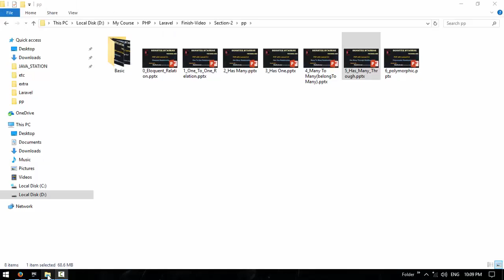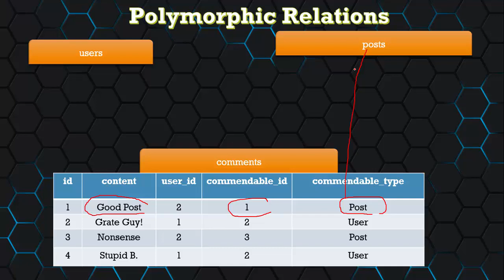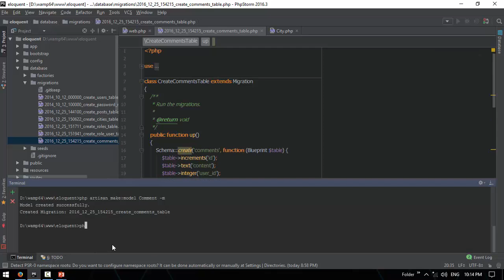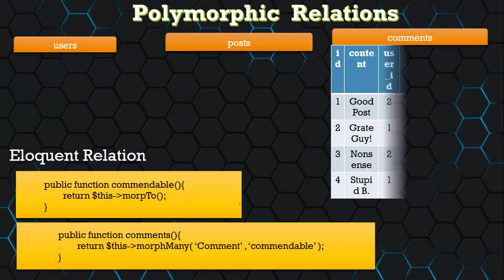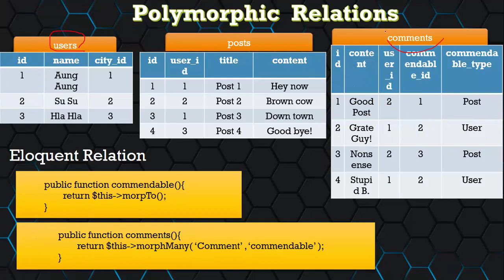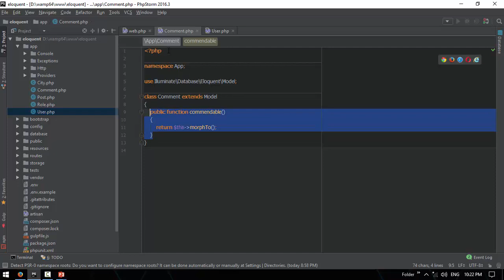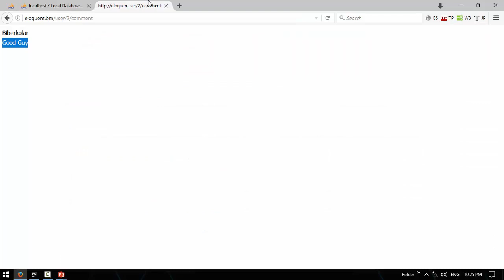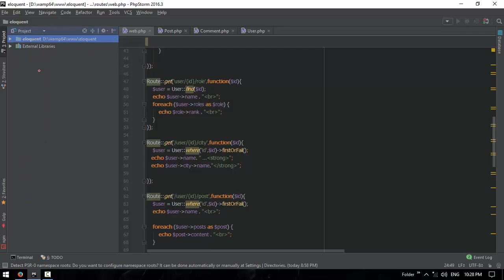048 Polymorphic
Front-end web developers use: JavaScript
Back-end web developers use: JavaScript, Java, Python, PHP, Ruby
Mobile developers use: Swift, Java, C#
Game developers use: C++, C#